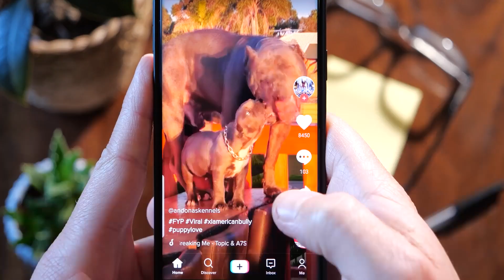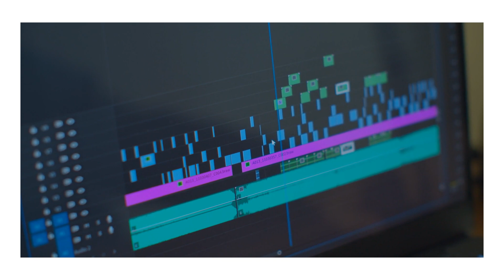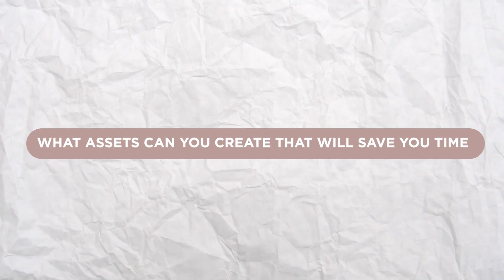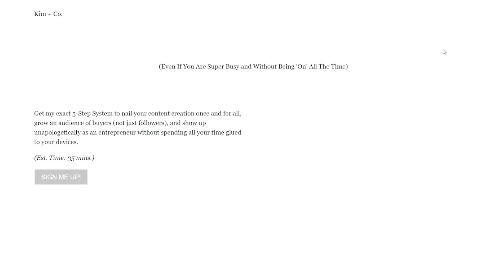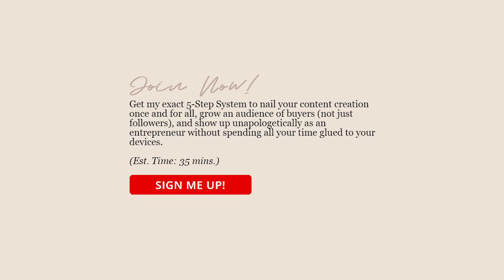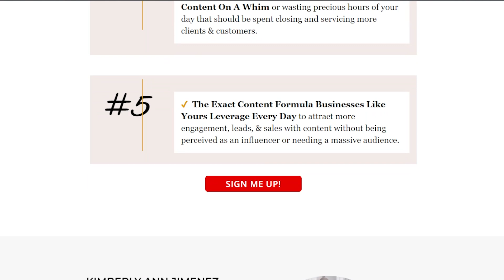How YOU Can Stay Consistent When You’re Busy (Works Every Time)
Feeling overwhelmed by the amount of time it takes to create content? These 3 content hacks will help you create content consistently!

👩🏼‍💻Get ALL the resources I mentioned + so many more free tools over on this episode's accompanying blog post

🎥 RELATED: How To Use Trello To CRUSH Your Productivity

Come on over and join The Business Lounge's FREE Mastermind Group

💻Get My Best Work In One Place (And 30+ Business & Marketing Courses) Inside The Business Lounge's Waitlist

00:00 Intro
00:44 Getting started
01:43 Create content in a format you can stick
06:52 Tighten up you content creation workflow
14:18 What assets can you create that will save you time
15:37 Content Class
17:40 Get some help

About This Video:

In this video, we're going to show you 3 content hacks that will help you stay consistent with your blog posts when you're too busy to film, write, or record your long-form content.

Whether you're a busy professional or student, having consistent content is key to your success. In this video, we're going to show you 3 content hacks that will help you stay consistent with your blog posts when you're too busy to write.

These hacks will help you stay on track and make sure your blog posts are high quality, even when you're swamped with other obligations. So make sure to watch this video and learn some helpful tips to maintaining your blog content consistency!